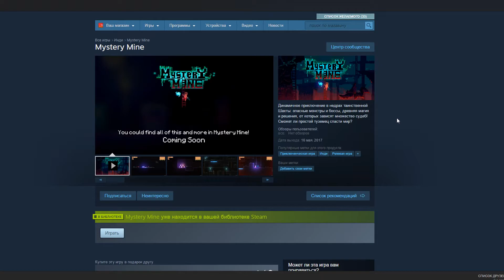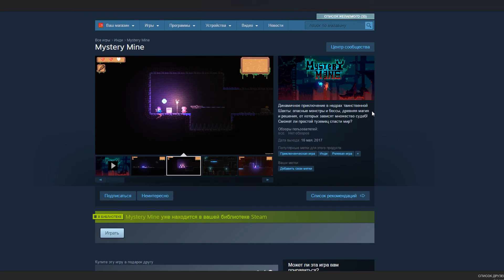Розыгрыш ► Mystery Mine! Бродилка от русских разработчиков!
Для участия в розыгрыше надо перейти по этой ссылке и сделать репост

Mystery Mine - Динамичное приключение в недрах таинственной Шахты: опасные монстры и боссы, древняя магия и решения, от которых зависят множество судеб! Сможет ли простой туземец спасти мир?

Что же необычного в игре? Я бы хотел подчеркнуть тот факт, что разработчиками является отечественная студия. Сама игра же в необычном антураже. Если внешне не каких различий от тонны типичных игр, то поверьте, это только внешне. Игра затянет своей атмосферой, прекрасным авторским саундтреком, интересными квестами, сценарием который был вручную написан и переписан множество раз, нелинейный сюжет, множеством концовок, эпичными боями с боссами, загадками и головоломками, и все это хорошо дополняет выбранный нами сеттинг.

Мы вам даем ключики к игре и просим ознакомиться с ней, и будем очень благодарны, если вы сообщите о данной игре вашей аудитории! Мы считаем, что о хорошей игре, должны узнать люди. Будем очень вам признательны за помощь.